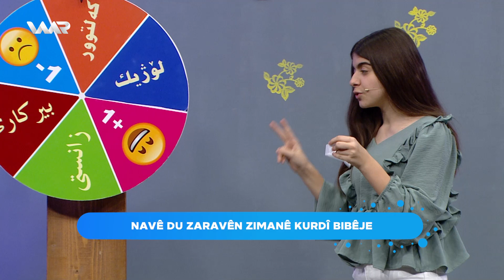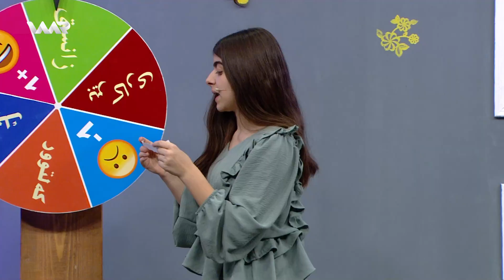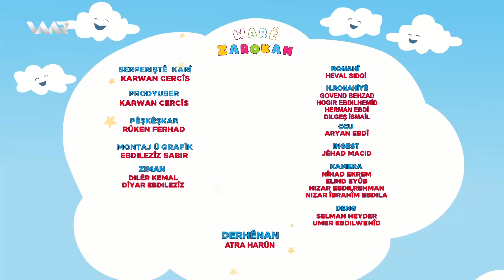Warê Zarokan 4 - Biryar (38) وارێ زارۆکان ٤ - بڕیار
Warê Zarokan - Werzê 4 - Xeleka 38
وارێ زارۆکان - وەرزێ 4 - خەلەكا ٣٨